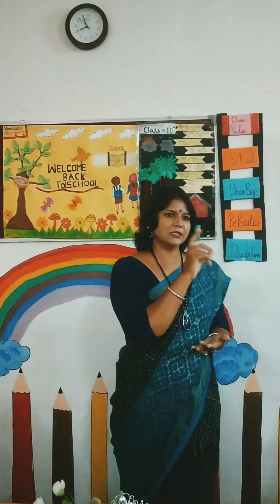motiventional story in morning meeting